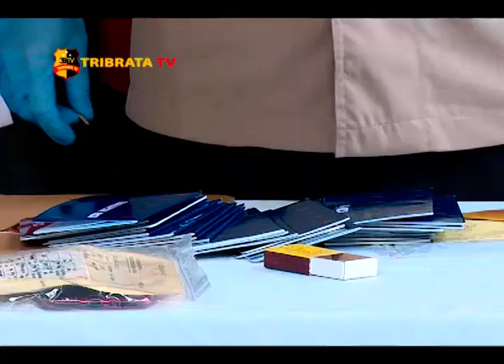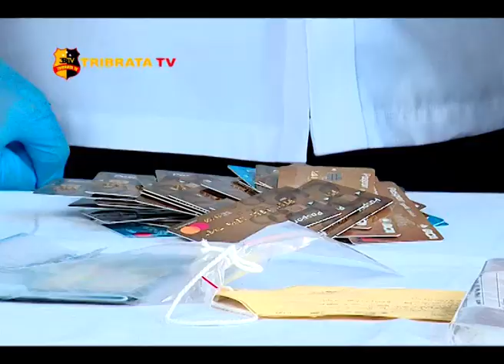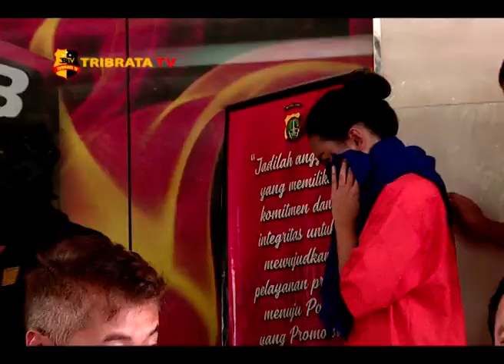POLISI BERHASIL RINGKUS SINDIKAT PENGGANJAL MESIN KARTU ATM